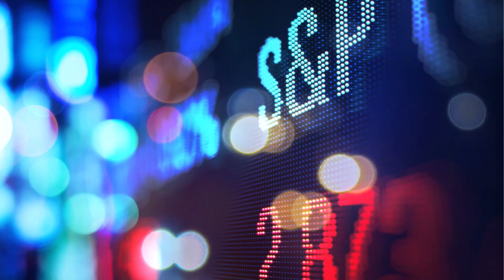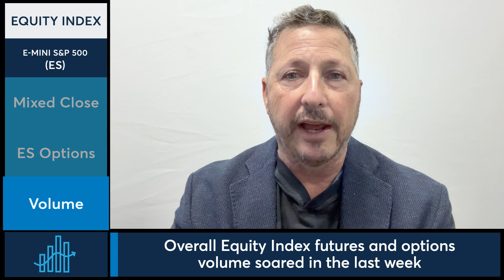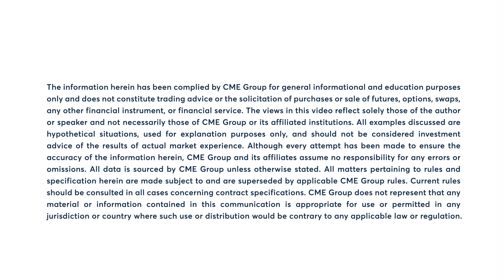Dow futures close lower for 4th day while S&P 500 futures end 3-day decline. 10/24/24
Dow futures close lower for a fourth session. Sharply higher Tesla stock helps S&P 500 futures end their three-day decline. Scott Bauer explains.